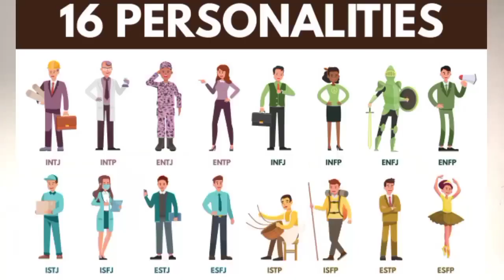Delta male personality in hindi | what is delta male in hindi | delta male Signs | amazing ramu